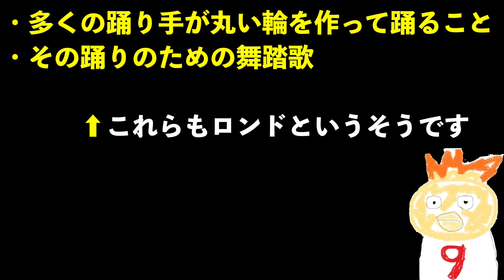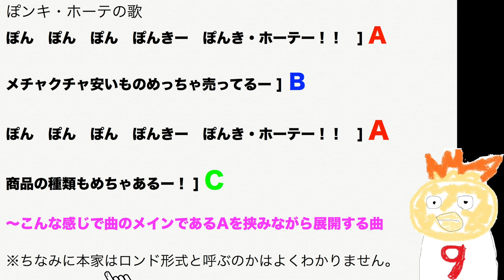スタァライト｜約2分 ロンドの基本情報【少女歌劇レヴュースタァライト】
少女歌劇レヴュースタァライト　ロンド・ロンド・ロンド
愛城華恋：小山百代　神楽ひかり：三森すずこ　天堂真矢：富田麻帆
星見純那：佐藤日向　露崎まひる：岩田陽葵　大場なな：小泉萌香
西條クロディーヌ：相羽あいな　石動双葉：生田輝　花柳香子：伊藤彩沙
キリン：津田健次郎